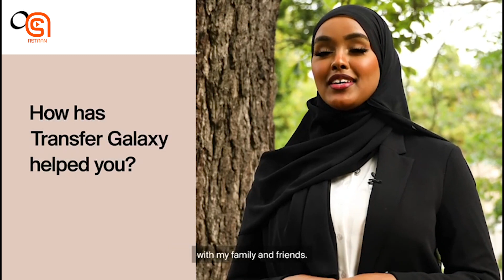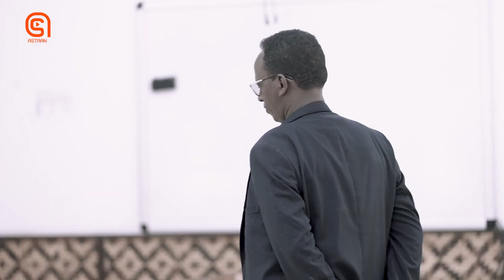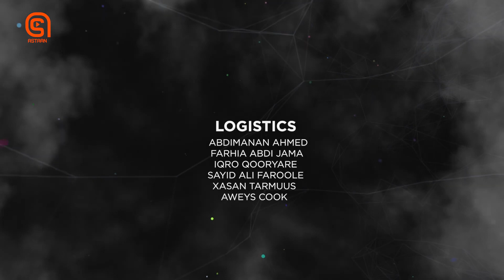HABBOON S2 XALQADA 1 AAD | " HABBOON MAA HESHAY